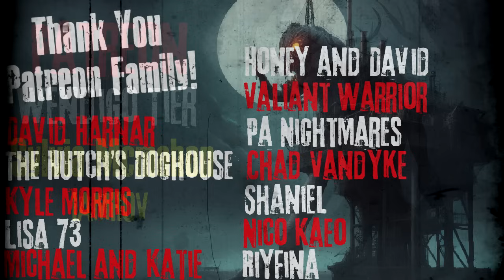"I Discovered An Ocean Underground" Creepypasta Scary Story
CREEPYPASTA STORY Author► WhyAmIReadingThis